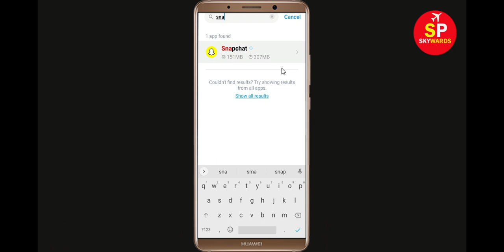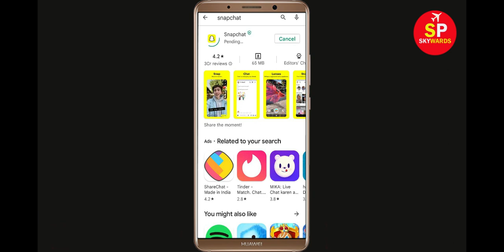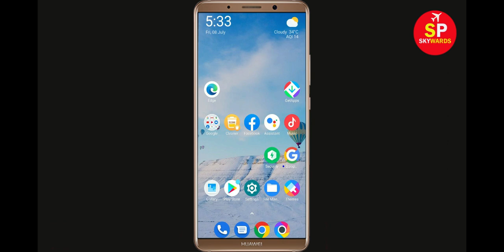Snapchat Login Problem Fix Uh oh something went wrong please try again later problem solved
Hello friends, today in this video section, i will show you How to fix Snapchat Login Problem Fix Uh oh something went wrong please try again later problem. If you are facing same problem in your android phone then just follow the basic steps to fix this problem.